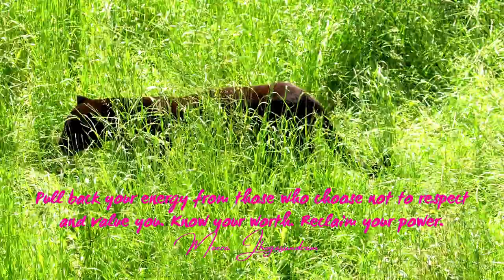Empowering Quotes (121) - Reclaim your power